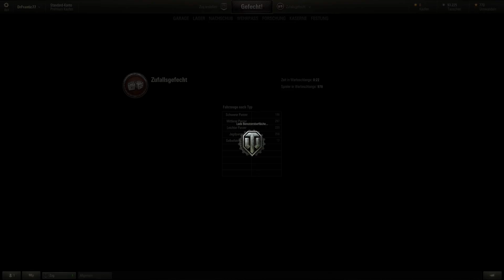World of Tanks mit DaBlume und DrFrantic77 #007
WoT mit DaBlume und DrFrantic77